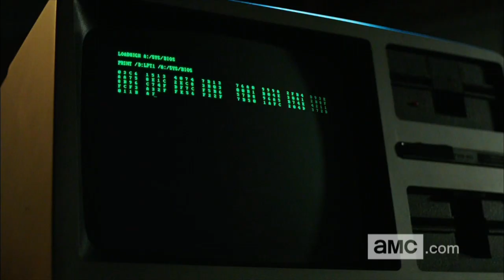Gordon Clark: The Characters of Halt and Catch Fire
Meet Gordon Clark, a washed-up computer engineer who gets a shot at redemption in AMC's Halt and Catch Fire.